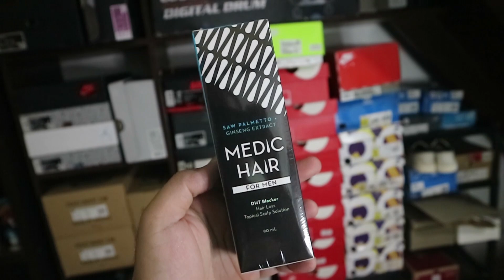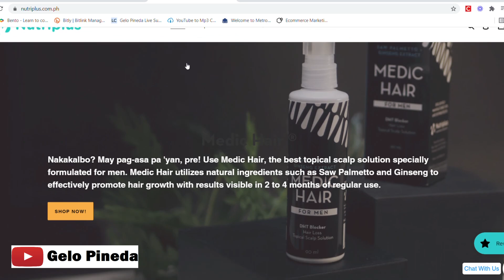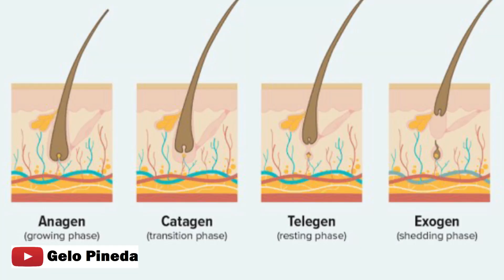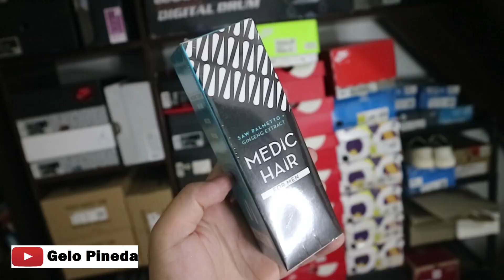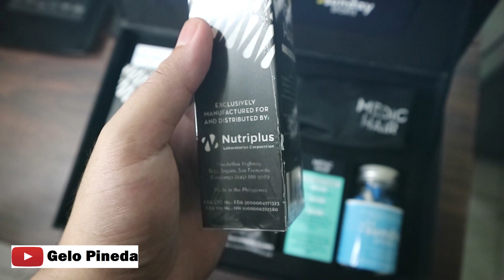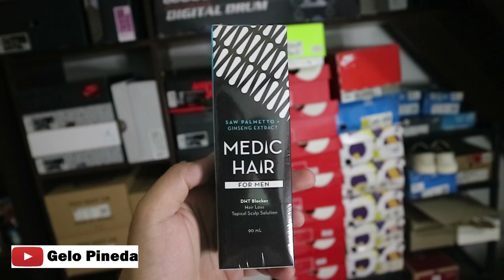HOW TO GROW YOUR HAIR BACK | MY HAIR REGROWTH STORY | MEDIC HAIR TESTIMONIAL VIDEO